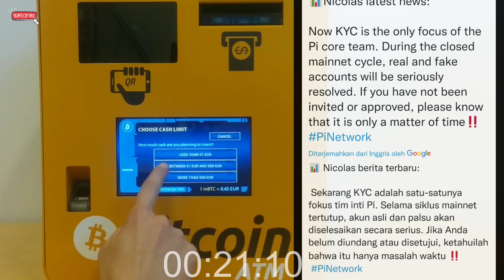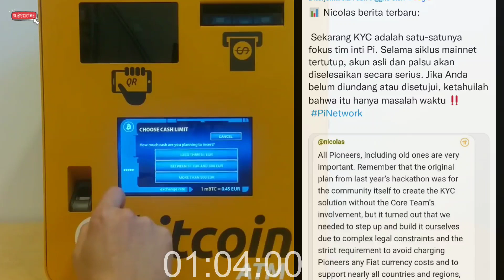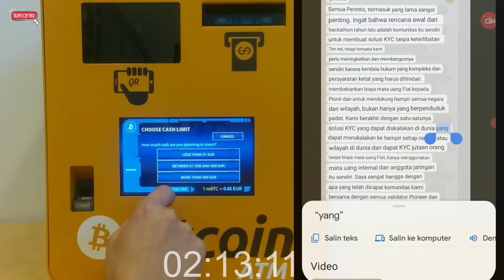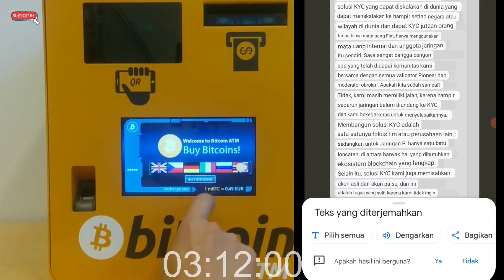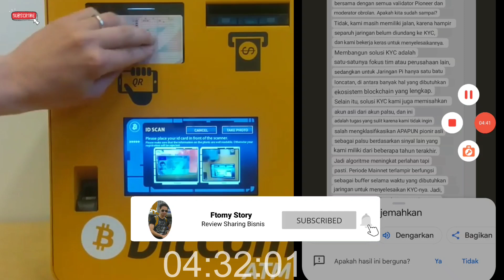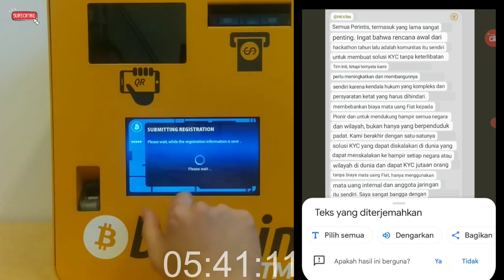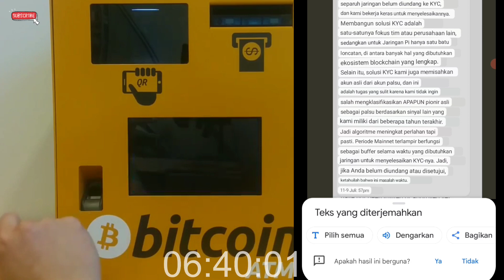Pi Network News Update Nicolas Menjawab Mengapa Banyak Yang Belum KYC??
Pi News Update Simak Sampai Akhir jangan diskip skip agar tidak gagal paham :)

Happy Pi Day#2 Selalu Klik tombol petirnya guyss... Pi Network akan menjadi aplikasi penghasil uang berikutnya

Siap siap menuju PiDay 2 menuju migrasi Pi Coin ke Mainnet, menuju ke mainnet terbuka.

Tag ;